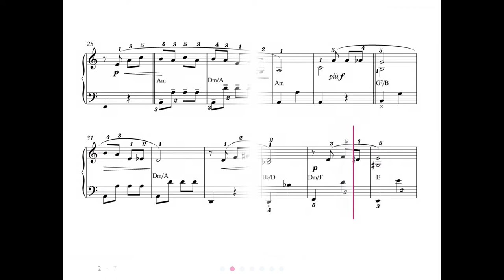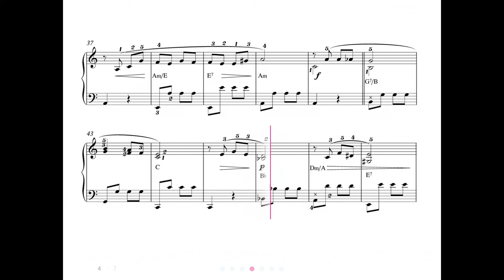Nino Rota: The Godfather - Accordion Sheet Music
Tomplay app offers thousands of classical, pop and jazz sheet music with backing tracks. Learn and play your favorite works accompanied by high-quality recordings made by professional musicians.